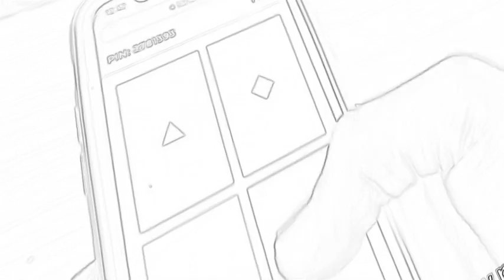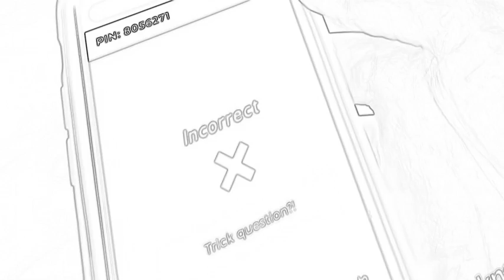(Kyle exum) (Kahoot rap) short